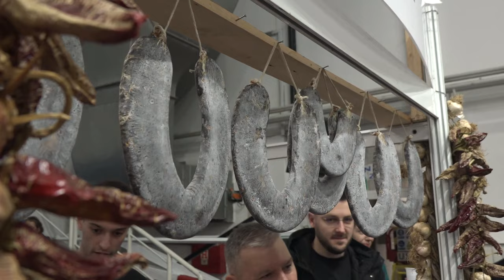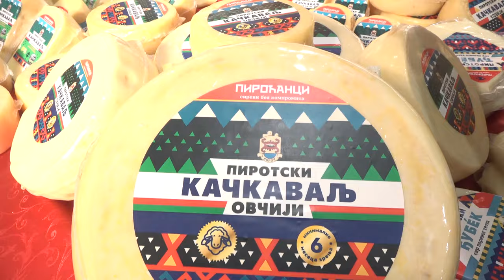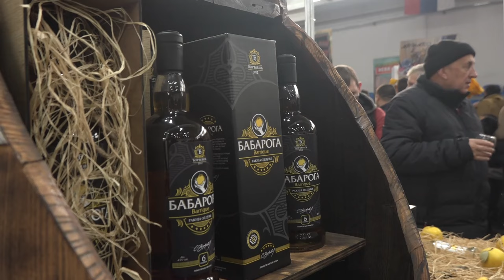SAJAM PIROTSKE PEGLANE KOBASICE – BOGATSTVO TRADICIJE